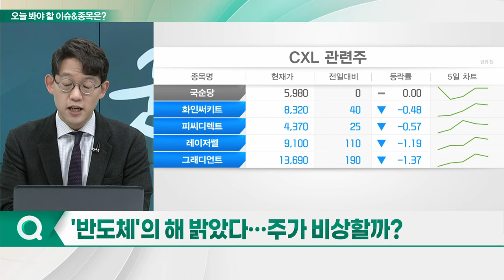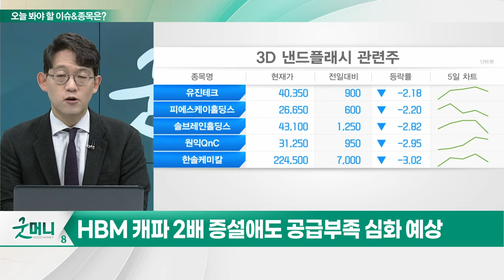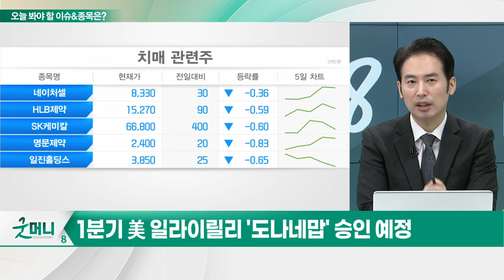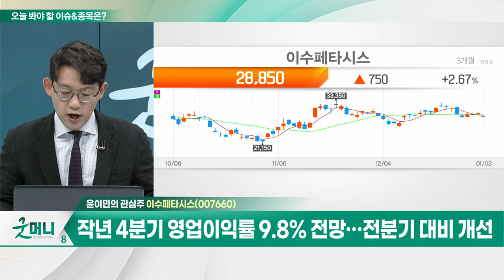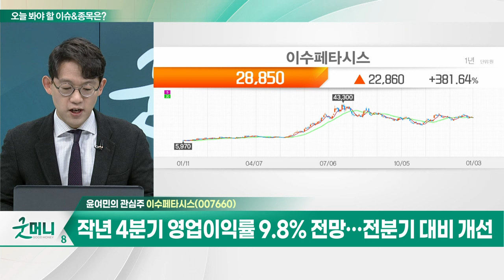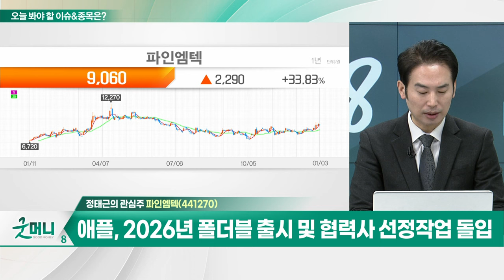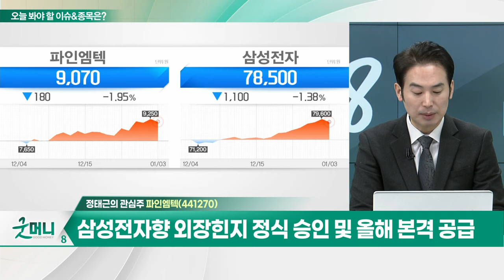이수페타시스... 현재 1,200억원 규모의 증설 투자 / 파인엠텍... 애플, 2026년 폴더블 출시 및 협력사 선정작업 돌입_개장 관심주 20240103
Q. '반도체'의 해 밝았다... 주가 비상할까?
Q. 올해 바이오 화두는 '알츠하이머'... 대장주는?

- 작년 4분기 영업이익률 9.8% 전망... 전분기 대비 개선
- 현재 1,200억원 규모의 증설 투자
- 하반기 연간 7,000억원 이상 생산능력 확보 기대

파인엠텍(441270)
- 애플, 2026년 폴더블 출시 및 협력사 선정작업 돌입
- LG디스플레이와 폴더블용 외부 힌지 특허 공동 출원
- 삼성전자향 외장힌지 정식 승인 및 올해 본격 공급